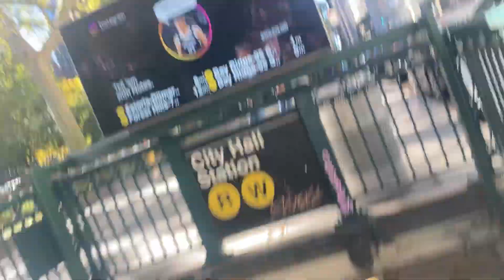City hall before stated 10/10/24